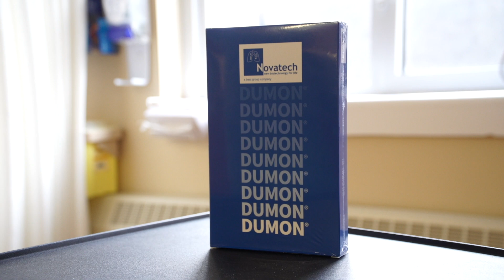Première au Canada en endoscopie respiratoire pour une prothèse sur mesure - témoignage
Témoignage de Dr Pascalin Roy, pneumologue et de Mme Lisa Cyr, qui a reçu la prothèse
(individualized silicone airway stent).

Institut universitaire de cardiologie et de pneumologie de Québec - Université Laval